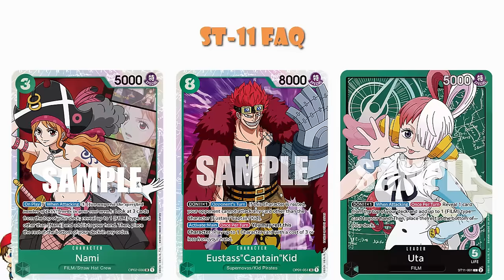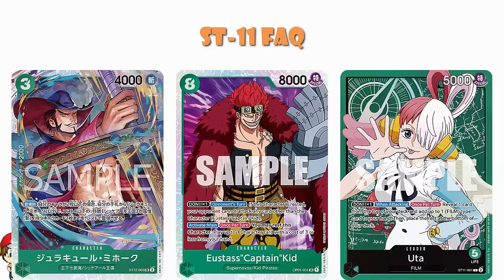Official Apology for Misprinted OP-07 Cards & ST-11 FAQ! (Big One Piece TCG News)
Bandai have apologies for some misprinted OP-07 cards before the release of the set! Come see!